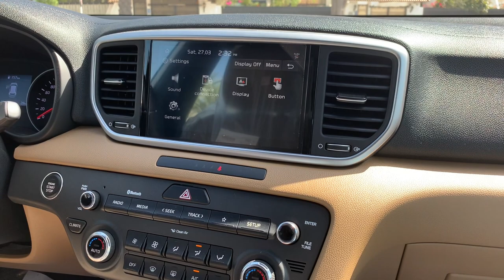We bought a new car 🚘 | Kia sportage2021|Malayalam Channel |vlog #28|AthiraSinto|UAE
We will try our best to come up with different & interesting videos frequently.

Come up with possible suggestions and comments .

With Love

Our Happiness Family 😊